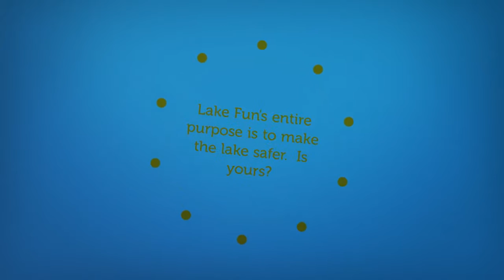Clear Lake Coloring Book